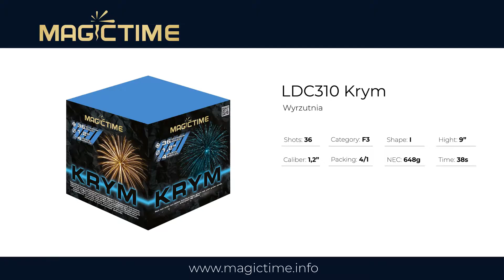Magictime - LDC310 Krym